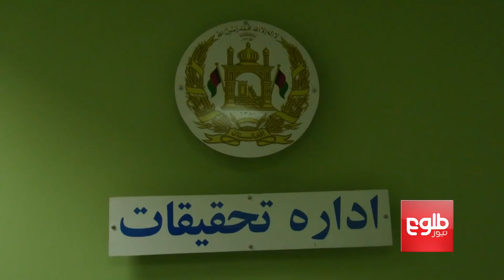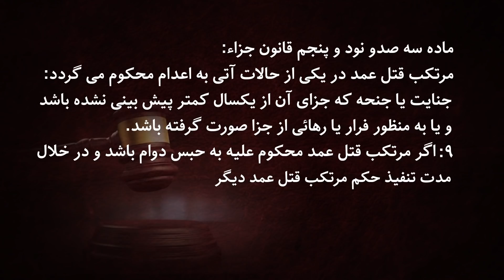DAHLEZHA: Murder of Teenager Probed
In this episode of Dahlezha, host Mirwais Hamidi looks into the murder of Enayatullah 14, a Grade 7 student who was murdered in Chahar Qala Chahardehi area of the capital city.
Police in Kabul PD6 said they have arrested at least three suspects in connection with the crime.

در این برنامه، گرداننده میرویس حمیدی چگونگی کشته شدن عنایت الله چهارده ساله را پی گیری کرده است که در مربوطات ناحیه ششم شهرکابل به گونۀ مرموزی کشته شد. عنایت الله مقتول متعلم صنف هفتم مکتب بود و در منطقه چهارقلعه چهاردهی زندگی می‌کرد.
پس از تحقیقات ابتدایی پولیس حوزه ششم شهرکابل، سه تن را در پیوند به قتل عنایت الله بازداشت کرده اند.